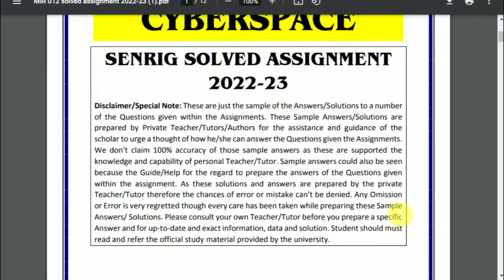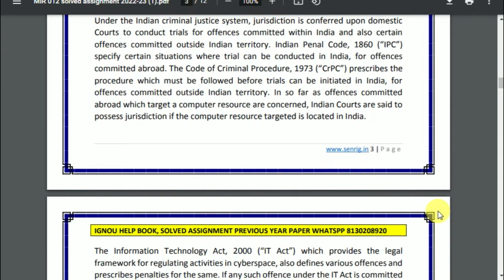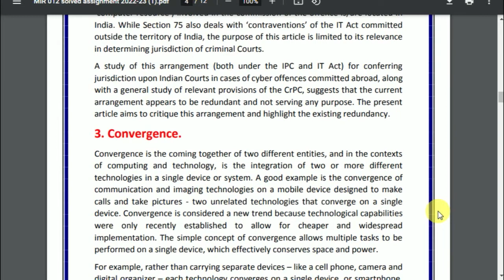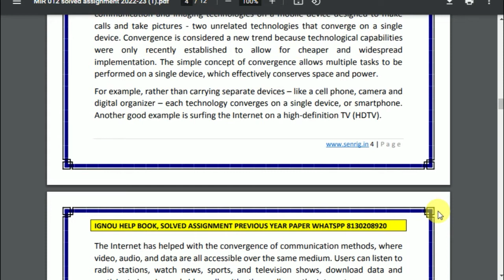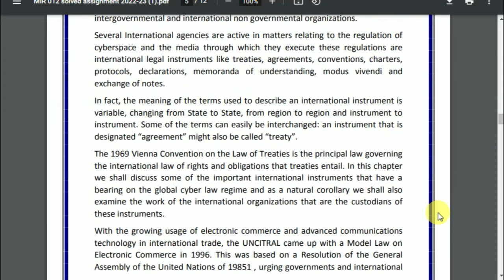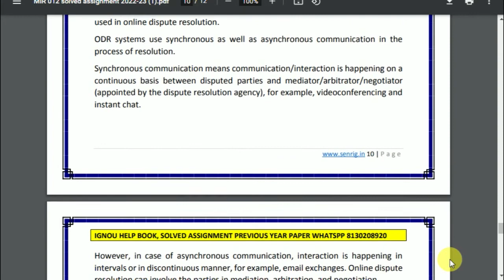IGNOU MIR-012 SOLVED ASSIGNMENT 2022-23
MIR-012 REGULATION OF CYBERSPACE in  Solved Assignment 2022-23

For IGNOU Solved Assignment PDF & Hand Written